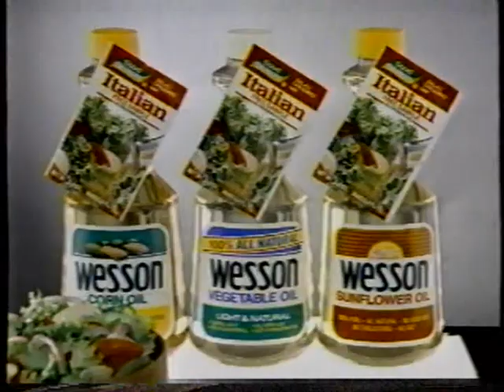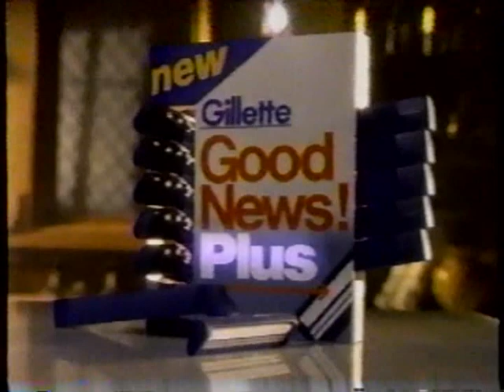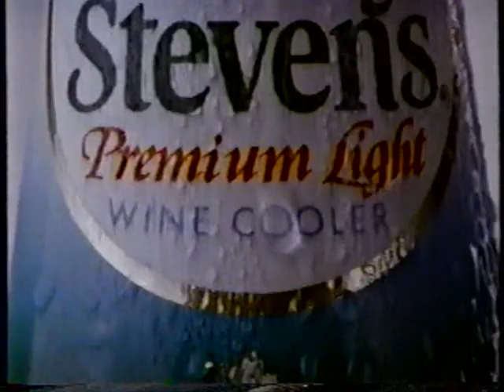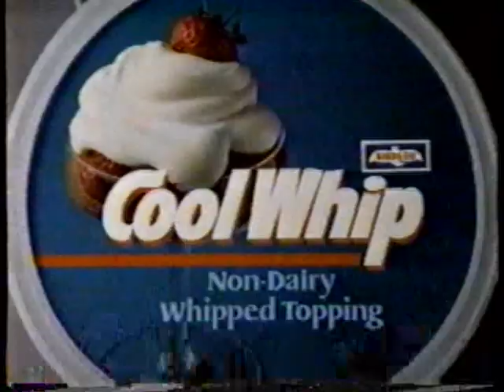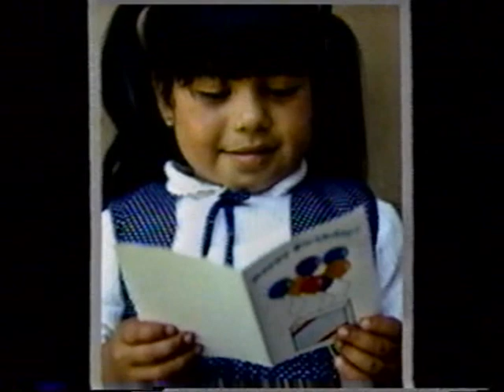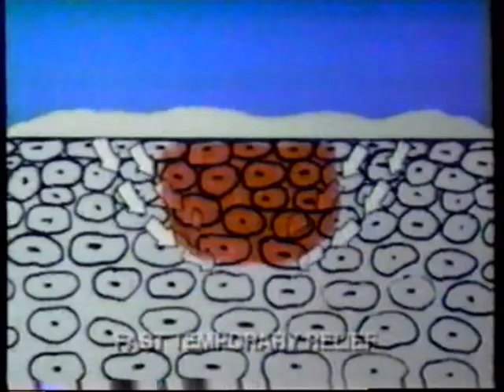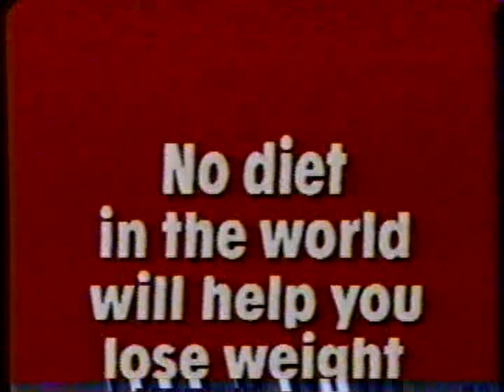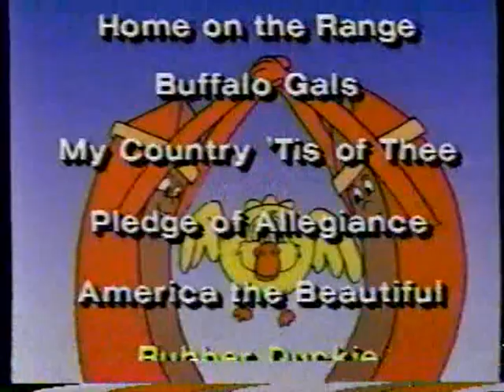SuperStation WTBS Atlanta Commercials & Promos - 6/2/1987